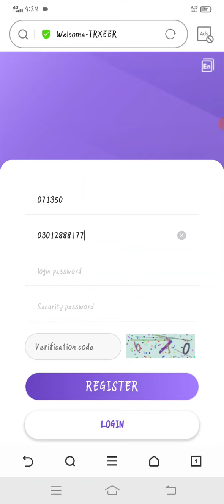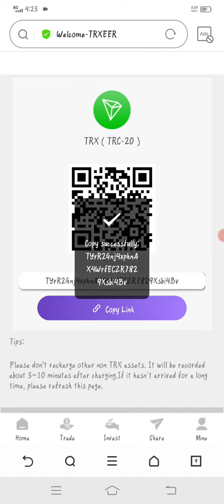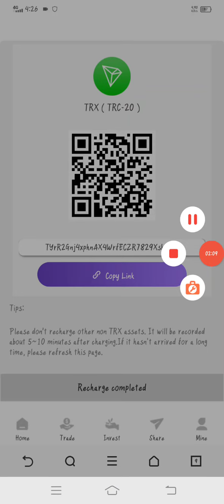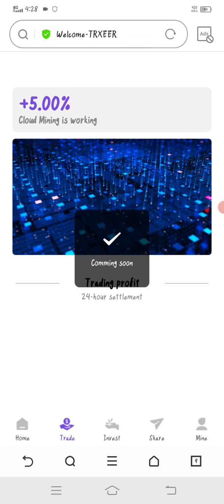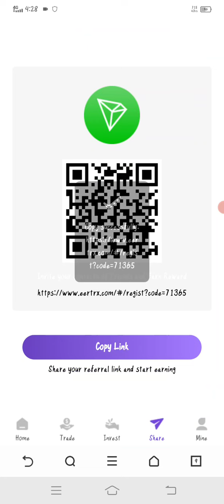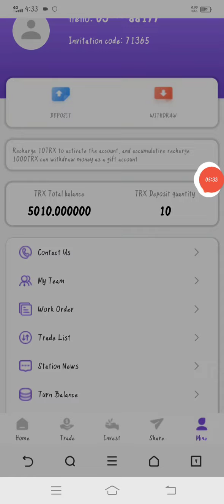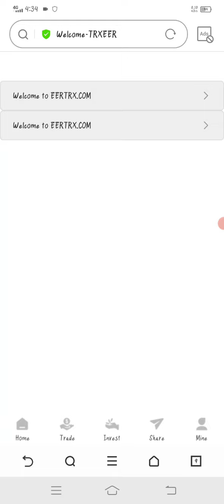Famacy Finance Ecosystem || The Red Pill || safest DAO || Stake to Earn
s long as you deposit 10 TRX, you can withdraw 3% every day. Lifetime benefits, easily earn 5,000TRX at home!

PROMOTION 1:

Registration Reward: 5,000TRX (Digital currency, Cashable)

PROMOTION 3:

Daily income of Basic account: at least 3% (at most 13%) of cumulative deposit

Registration reward: [5,000 (digital currency)]

Cumulative Deposit [10-9,999TRX] Minimum Daily income 3%

Cumulative Deposit [10,000-99,999 TRX] Minimum Daily income 5%

Cumulative Deposit [100,000-999,999TRX] Minimum Daily income 7%

Cumulative Deposit [1,000,000-4,999,999 TRX] Minimum Daily income 10%

Cumulative deposit【5,000,000+ TRX】minimum daily income13%

PROMOTION 4:

Invitation Reward (1):

Users who invited above 5 users who have recharged more than 500TRX, can enjoy more daily income at least 5% (at most 13%) of your cumulative deposit, regardless of your cumulative recharge.

PROMOTION 5:

Invitation Reward (2):

When users register and recharge through your sharing link, your promotion account can get TRX rewards.The promotion account will receive the top-up amount 13% for the 1st level, 6% for the 2nd level, and 3% for the 3rd level.